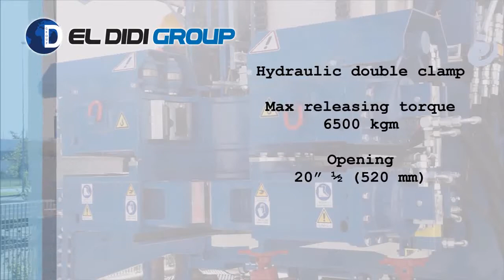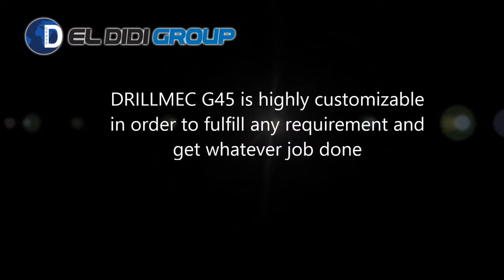Eldidi_Group , Drillmec - G45